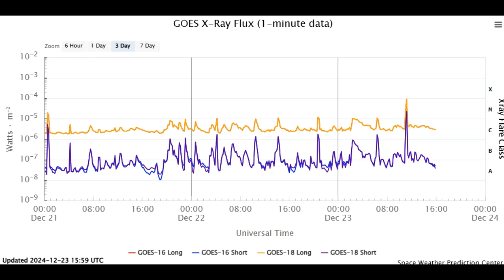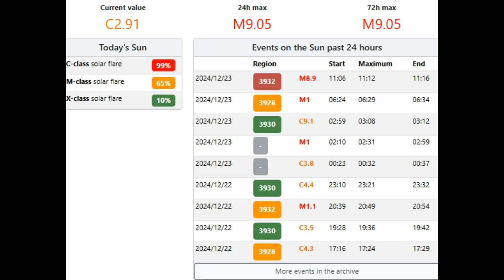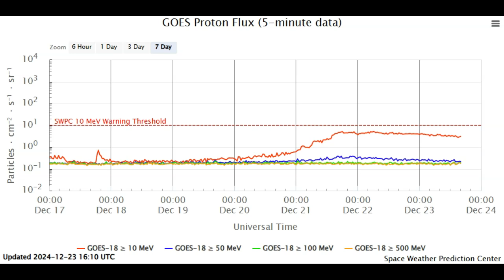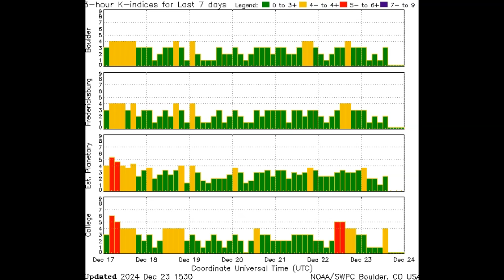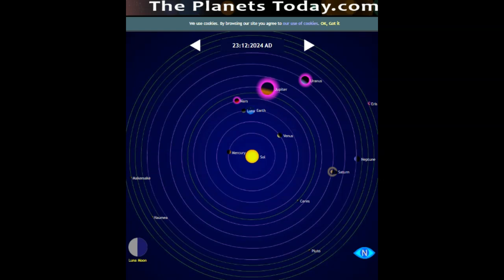Strong Solar Flare With CME Inbound December 23rd 2024!